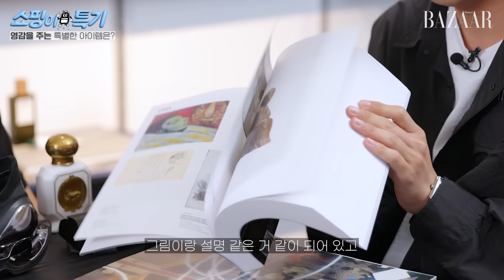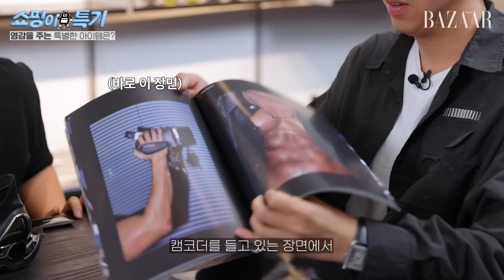[ENG] 빵 맛집+옷 맛집 = 완벽! 요즘 핫한 브랜드 아우프글렛 , 51퍼센트 의 대표와 브랜딩 기획자가 소개하는 잇템 모음.zip [쇼핑이특기 ep.11]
요즘 성수동에 떠오르는 핫플레이스, 호텔아우프글렛 에서 마주한 HOT GUY 3인방은 누구? 포토그래퍼이자 핫한 베이커리 카페인 아우프글렛 의 대표 몬킴, 브랜드 51퍼센트 의 디렉터 이원재, 그리고 브랜딩 기획자이자 모델로 활동하는 강경석을 만났습니다. 이들이 최근 구매한 아이템부터, 여러 통을 비우며 사용한 찐 애정템까지 모두 공개했는데요. 특히 그루밍족 이라면 더욱 눈여겨봐야할 다양한 팁과 아이템을 엿볼 수 있으니 주목하시길!

💙EVENT💙
51퍼센트, 호텔 아우프글렛의 신상 아이템을 비롯한 지금 이 시즌에 활용도 만점의 모자까지 가질 수 있는 절호의 찬스! HOT GUYS의 아이템을 갖고 싶다면? 아래의 참여 방법을 확인해 보세요.

🎁참여방법🎁
영상을 끝까지 시청한 후 [바자] 유튜브 구독&좋아요 누르기 → 영상 시청 소감과 함께 댓글로 각 아이템에 주어진 미션 수행하기! (각 아이템별 1명의 당첨자를 추첨할 예정입니다)

참여 기간  / 07.16 ~ 07.30
당첨 발표  / 07.31 (댓글 발표 완료)

Digital editor 김형욱
Digital PD 강보경
Film 정해덕
Film Edit 박지희
Makeup, Hair 장하준
Assistant 홍준
Location 호텔 아우프글렛 성수 (성동구 왕십리로10길 9-2)